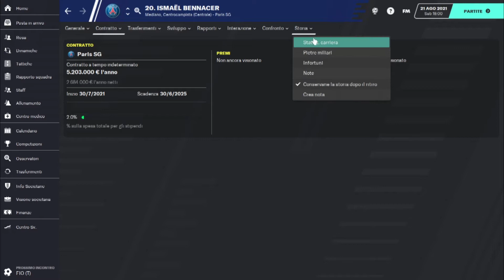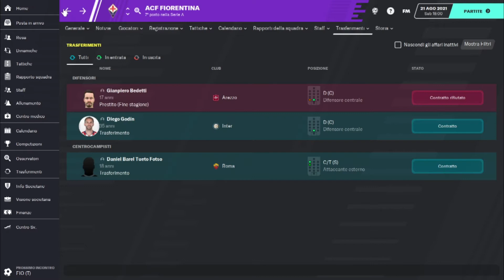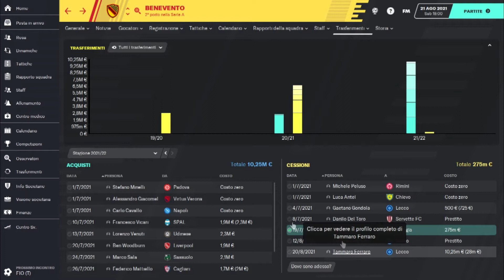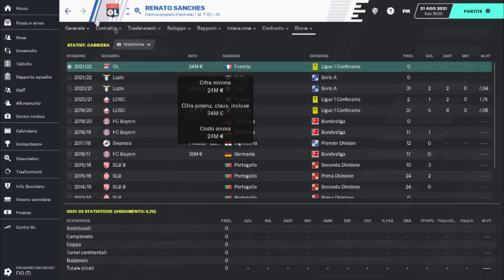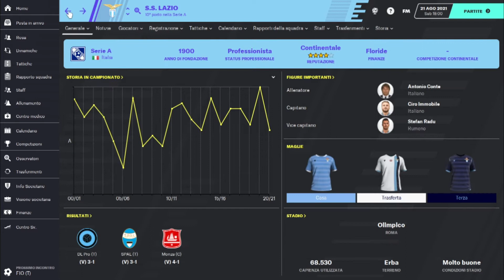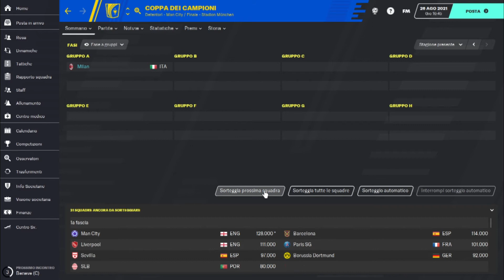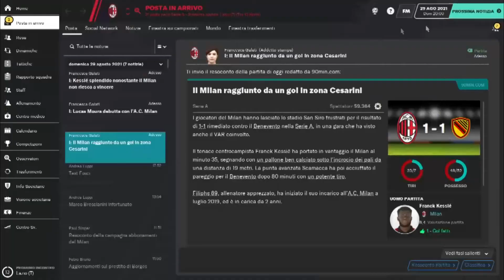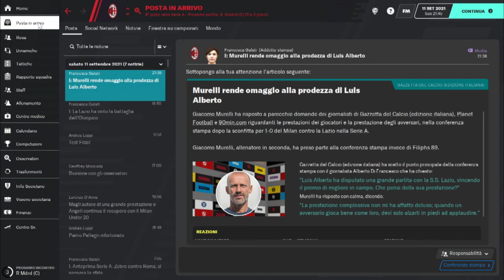Esordio disastroso e girone di ferro Football Manager 20 Milan #31